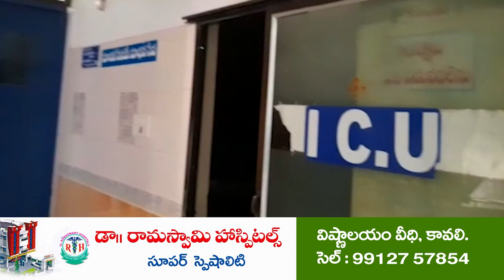వైభ‌వంగా గంగ‌మ్మ‌త‌ల్లి జాత‌ర‌..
- పూజ‌ల్లో పాల్గొన్న మాజీ మంత్రి ఆనం, ఉద‌య‌గిరి ఎమ్మెల్యే మేక‌పాటి